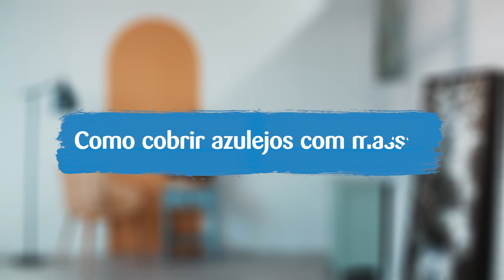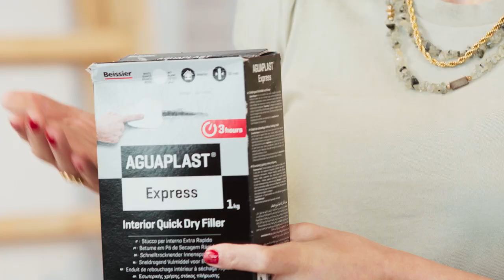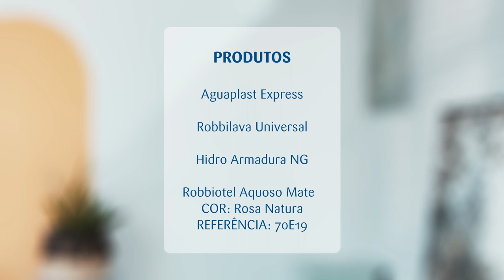Robbialac | Pinta a Vida | Como Cobrir Azulejos com Massa?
Cansado(a) dos seus azulejos? Experimente cobri-los com massa! Descubra como fazê-lo em 7 simples passos.

👉Cor: Rosa Natura, Ref. 70E19

✅ Lixa
✅ Taco de Lixa
✅ Espátula
✅ Talocha
✅ Pano
✅ Misturador
✅ Recipiente

1. Comece por lavar e limpar bem os azulejos utilizando o Robbilava Universal diluído em água.
2. Misture o Aguaplast Express com água até obter uma mistura consistente.
3. Comece por aplicar o Aguaplast Express primeiramente nas juntas dos azulejos, com a ajuda de uma espátula.
4. Depois das juntas cobertas, passe novamente a massa em toda a superfície até obter o aspecto liso que pretende e deixe secar por 3 horas.
5. Depois da camada estar bem seca, utilize um taco de lixa e passe por todo o barramento, de forma a eliminar rugosidades.
6. Aplique uma demão do primário Hidro Armadura NG.
7. Depois do primário bem seco, aplique duas demãos da tinta Robbiotel Aquoso Mate e deixe secar.

// Pintar ou Cobrir Azulejos?

// Siga-nos!